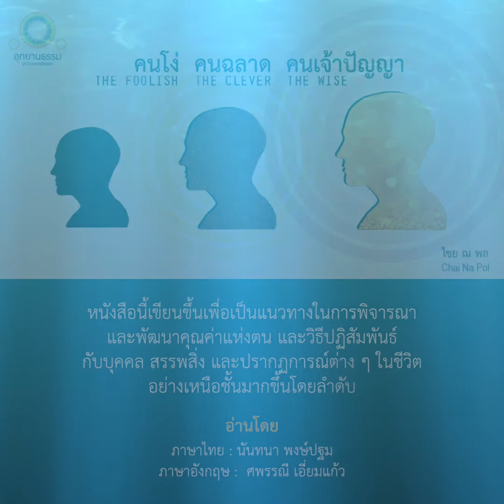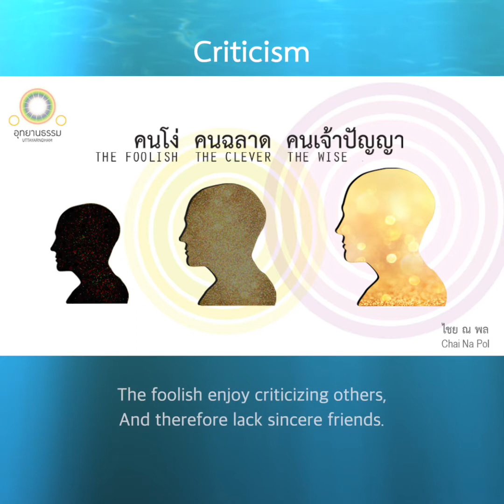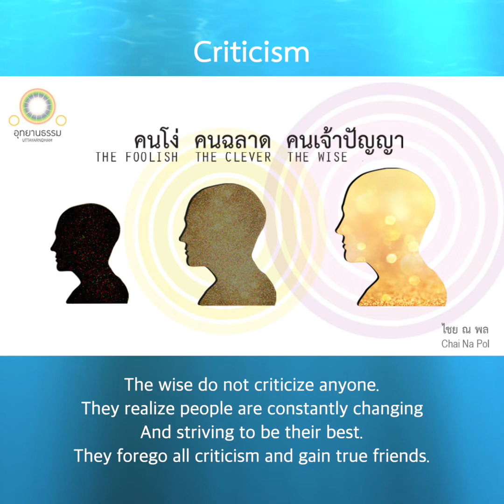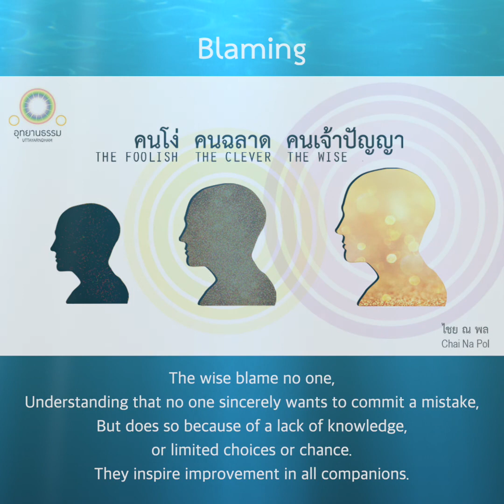011-012 การวิพากษ์วิจารณ์ การกล่าวหา | Criticism, Blaming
คนโง่ คนฉลาด คนเจ้าปัญญา

The Foolish The Clever The Wise
By Chai Na Pol

ว่าด้วยการวิพากษ์วิจารณ์

คนโง่ มัววิพากษ์วิจารณ์นินทาคนอื่น
คนอื่นจึงเจริญแต่ตนเสื่อม
และเพราะไม่จริงใจกับใคร จึงไม่มีใครจริงใจด้วย
เขาคือมิตรเทียมและย่อมมีแต่มิตรเทียม

คนฉลาด มัววิพากษ์วิจารณ์ตนอย่างที่เป็น
โดยไม่เห็นการเปลี่ยนแปลงที่ตนต้องเป็นไป
จึงไม่พอใจตัวเองจนต้องถล่มทลายตนเนือง ๆ
คนอื่นจึงมักไม่เข้าใจเขาและเคียงข้างเขาด้วยความกังขา

คนเจ้าปัญญา ย่อมไม่วิพากษ์วิจารณ์ใคร
ด้วยแจ่มแจ้งว่าทุกคนย่อมเปลี่ยนไป
เขาย่อมเลี่ยงคนที่ชอบวิจารณ์ตนและคนอื่น
ทุกคนจึงสบายใจที่จะอยู่ใกล้เขา
เขาย่อมเป็นมิตรแห่งตนและมีมิตรแท้ที่มั่นคง

Criticism

The foolish enjoy criticizing others,
And therefore lack sincere friends.

The Clever only criticize themselves.
Others find them difficult to understand
And leave them alone.

The wise do not criticize anyone.
They realize people are constantly changing
And striving to be their best.
They forego all criticism and gain true friends.

ว่าด้วยการกล่าวหา

คนโง่ มักกล่าวร้ายป้ายโทษผู้อื่น
จึงมีแต่ศัตรูรอบตัว
นำมาซึ่งความหายนะและความตาย

คนฉลาด ชอบกล่าวหาตัวเอง
จึงได้รับความสงสารไปทั่ว
นำมาซึ่งความสมเพช

คนเจ้าปัญญา ไม่กล่าวหาใคร
ด้วยแท้จริงไม่มีใครอยากผิด
แต่พลาดไปเพราะไม่เห็นความผิด
หรือเห็นแต่ไม่มีโอกาสเลือกสิ่งที่ถูก
หรือมีโอกาสแต่ไม่มีกำลังพอที่จะตัดสินใจเลือก
เขาจึงให้กำลังใจทุกคนสู่ความแกล้วกล้า
ทุกคนจึงเป็นหนี้บุญคุณเขาและยอมรับเขาดั่งมิตรผู้ประเสริฐ

Blaming

The foolish always blame others,
Thus creating silent enemies and disasters.

The clever always blame themselves,
Thus gaining sympathy but also doubt.

The wise blame no one,
Understanding that no one
sincerely wants to commit a mistake,
But does so because of a lack of knowledge,
or limited choices or chance.
They inspire improvement in all companions.